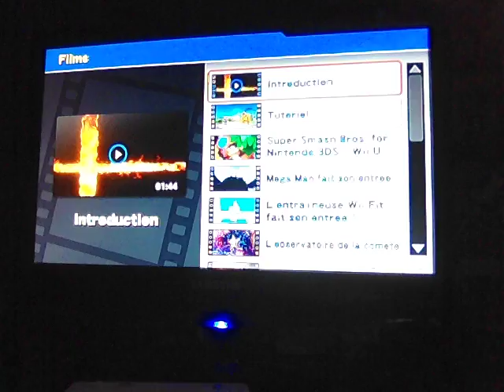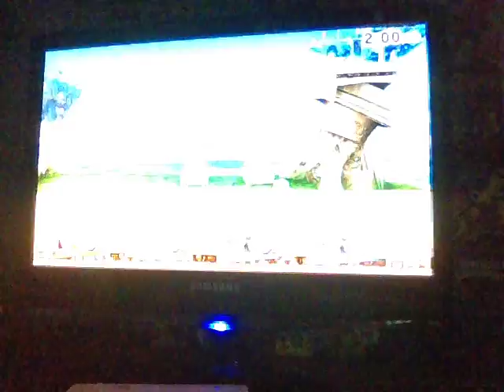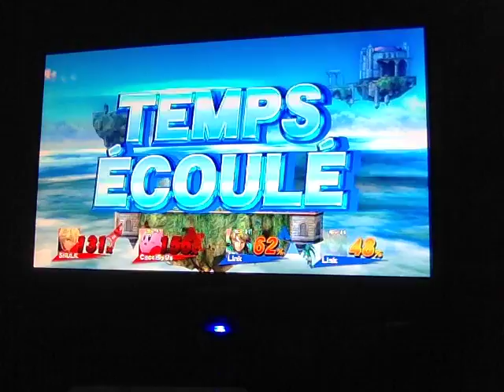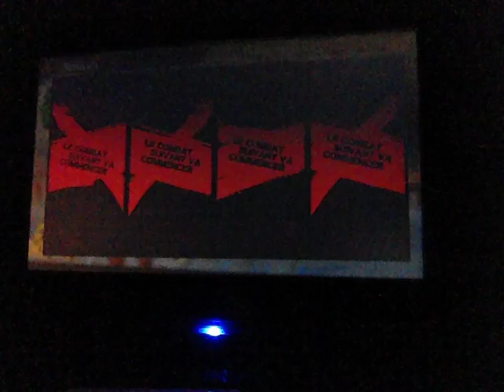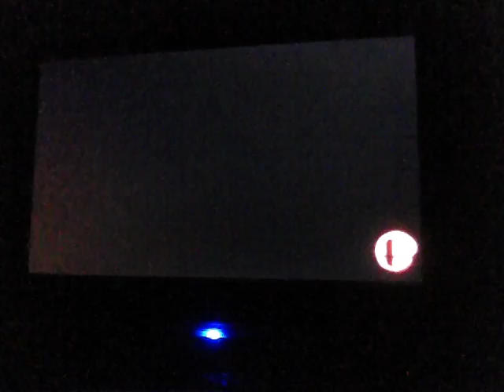TEAM MAMADJ VS TEAM LINK#1 SSB4